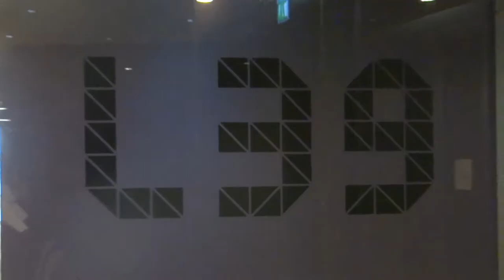Win 2 pairs of tickets to visit skyscrapers in the City of London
There is 2 pairs of tickets to visit one of the City’s skyscraper - Tower 42 or Angel court at Open House London festival 22-23 September 2018. It will be given to 2 winners from random picker on youtube.

All that you need to do:
2. Like this video
3. Leave a comment “I am in!” under this video.
And cross your fingers!
To increase your chance, share this competition with your friends!

The winner will be chosen on 20th September at Londisland channel.

Good luck!

Выиграй 2 пары билетов на посещение 22 или 23 сентября 2018 одного из небоскребов в Лондонском Сити (Башня-42 или Ангел корт) с захватывающими панорамными (360 градусов) видами на Лондон!

Два победителя определятся с помощью генератора случайных чисел.

Для участия в розыгрыше нужно:

3. Оставить комментарий "I am IN" (я в игре)

Для увеличения шансов на выигрыш, поделитесь этим видео со своими друзьями

Розыгрыш состоится на канале Londisland 20 сентября 2018

Удачи!

Londisland

The tickets went to Leonid Gромоф who was the only participant of this lottery! Congratulations!